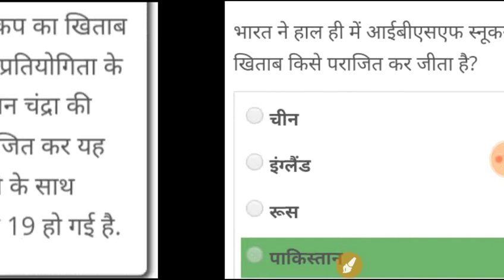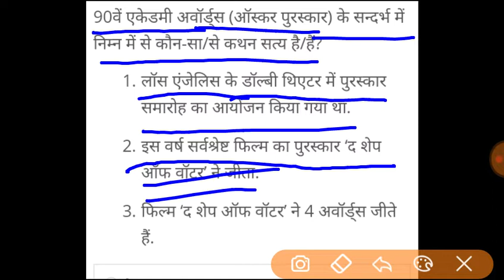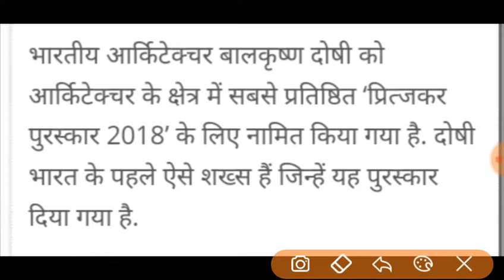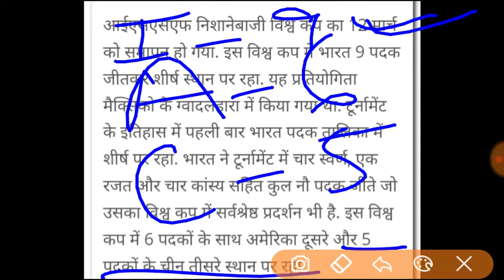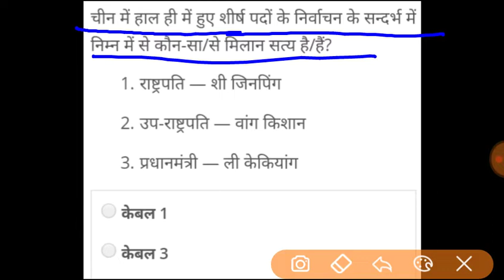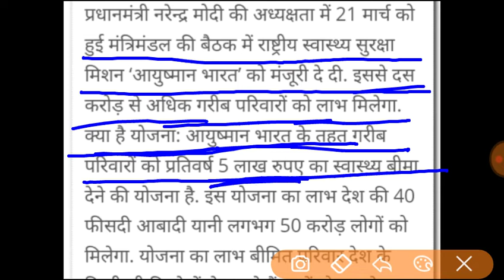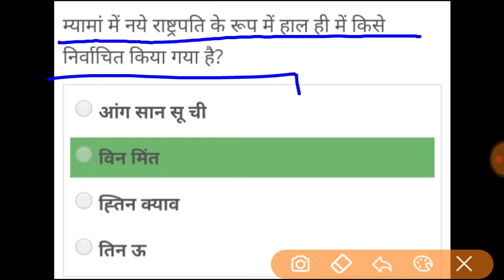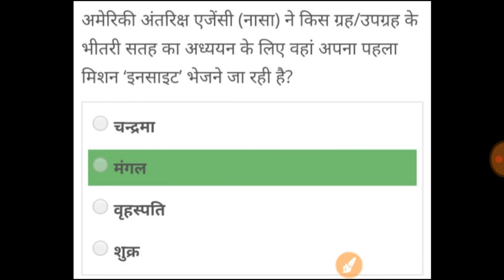Top 50 current affairs 2018 | Curent affairs 2018 | January to December current affairs in hindi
Top 50 current affairs 2018 | Curent affairs 2018 | January to December current affairs in hindi | Current affairs Today For SSC CGL SSC GD SSC CHSL SSC STENOGRAPHER SSC MTS  IBPS CLERK P.O. SBI CLERK NDA CDS IAS